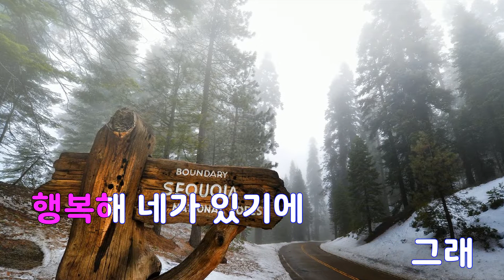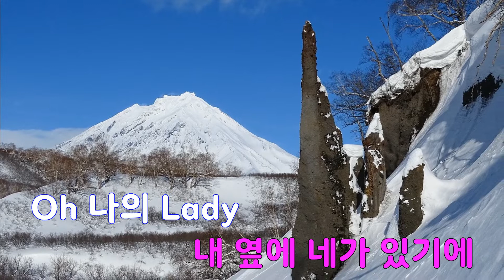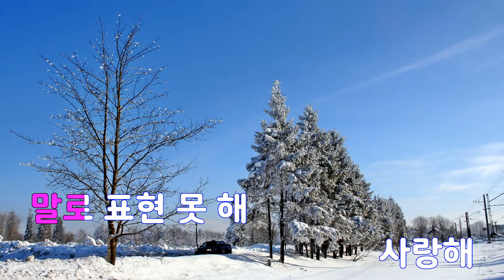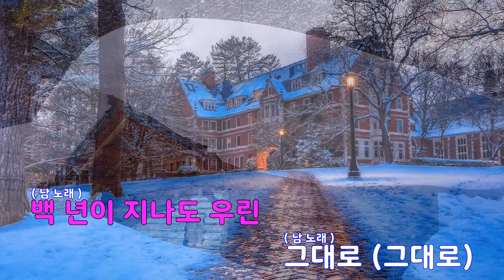[은성 반주기] 뭐해? - 포맨(4MEN).미(美)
뭐해? - 포맨(4MEN).미(美)
작사 ː E-TRIBE, 작곡 ː E-TRIBE